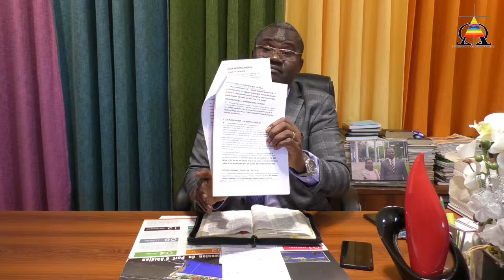L'homme blanc comme Caïn, le plus grand meurtrier de la terre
TABERNACLE AMOUR FRATERNEL
Yopougon - Azito, Abidjan, Côte d’Ivoire
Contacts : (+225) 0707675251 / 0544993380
Adresse : 31 BP 411 Abidjan 31